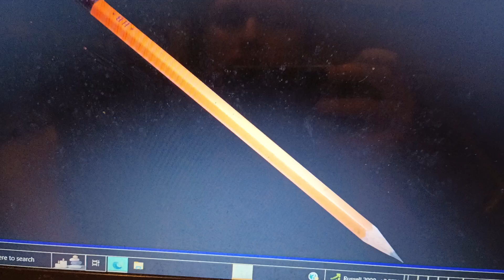Little Bill refuses to write apology letters to Sonic and Stella, rips all the paper/Grounded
Little Bill refuses to write apology letters to Sonic and Stella, rips up all the paper and gets grounded! Enjoy!

This video is a request from Isaac Bailey! And Isaac, if you're watching this, thank you so much for the request, I appreciate it!